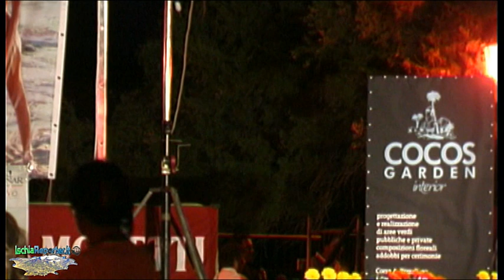Forio, estate 2009: La + bella d’Italia – Finale Regionale – Quarta parte